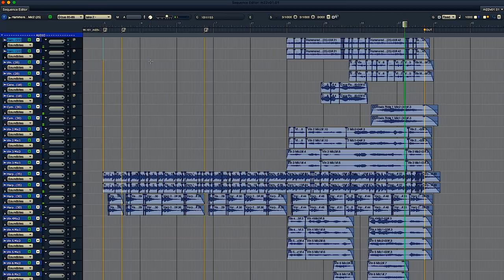TOMORROW I'LL LEAVE BLAVIKEN FOR GOOD with THE WITCHER Composers Sonya Belousova & Giona Ostinelli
TOMORROW I'LL LEAVE BLAVIKEN FOR GOOD - In Studio with THE WITCHER Composers Sonya Belousova & Giona Ostinelli

SONYA BELOUSOVA & GIONA OSTINELLI have created a sensation with their critically acclaimed and commercially hugely successful soundtrack to Netflix's hit fantasy series THE WITCHER. THE WITCHER Original Soundtrack Album, featuring songs and score written and produced for the series by Belousova & Ostinelli, has recently celebrated a major milestone - 100 MILLION streams. Released by Sony Masterworks and Milan Records, the album hit No. 1 on the iTunes Top Soundtracks charts worldwide, No. 4 in the iTunes US Top Albums chart, No. 3 in the iTunes UK Top Albums chart, broke into the Billboard charts: Top Current Albums, Top Album Sales, Top 10 Soundtrack Albums, The Billboard 200, as well as the Top 10 Rock and Pop Albums lists in every major territory in the world.

The duo also delivered the hit of the season - TOSS A COIN TO YOUR WITCHER, which debuted at No. 1 on Billboard's Rock Song Sales chart and No. 1 on iTunes Top Soundtrack Songs chart. The song was featured as No. 1 Emmy contender in the LA Times's 2020 Emmy-Contending Original Songs article and quickly became a viral sensation and a worldwide phenomenon garnering unanimous critical acclaim from Variety, NPR, Rolling Stone, Entertainment Weekly, CNN, Vulture, BuzzFeed, amassing millions of listens and inspiring countless incredibly diverse YouTube covers and remixes, as well as securing Belousova & Ostinelli coveted spots to this year's Variety's "Top 10 Composers To Watch" list and Forbes's "30 Under 30" for Belousova.

► Get your copy of THE WITCHER (MUSIC FROM THE NETFLIX ORIGINAL SERIES)

Of the soundtrack, composers SONYA BELOUSOVA & GIONA OSTINELLI say, "The best part of scoring THE WITCHER was the constant stream of unlimited creative opportunities this unique and vast universe provided. We wrote and produced songs, score, folk tunes, and dances, collaborated with virtuoso soloists and incredible artists, recorded unique one-of-a-kind historical instruments, many of which were crafted specifically for THE WITCHER, as well as personally performed and recorded over 60 instruments. So when the soundtrack and our song "Toss A Coin To Your Witcher" went viral immediately after the show's release and topped the charts globally, we were absolutely blown away by such a phenomenal reception. Wow!"

THE WITCHER (MUSIC FROM THE NETFLIX ORIGINAL SERIES)
TRACKLISTING -
1. Geralt of Rivia
2. Toss A Coin To Your Witcher (feat. Joey Batey)
3. Happy Childhoods Make For Dull Company (feat. Rodion Belousov)
4. The Time of Axe And Sword Is Now (feat. Declan de Barra & Lindsay Deutsch)
5. They're Alive (feat. Lindsay Deutsch & Burak Besir)
6. Tomorrow I'll Leave Blaviken For Good
7. Her Sweet Kiss (feat. Joey Batey)
8. It's An Ultimatum
9. Round of Applause (feat. Rodion Belousov)
10. Marilka That's My Name
11. I'm Helping The Idiot (feat. Arngeir Hauksson)
12. The Knight Who Was Taught To Save Dragons (feat. Rodion Belousov)
13. Ragamuffin
14. The Last Rose of Cintra (feat. Declan de Barra)
15. Late Wee Pups Don't Get To Bark (feat. Lindsay Deutsch)
16. You Will Rule This Land Someday
17. The Fishmonger's Daughter (feat. Joey Batey)
18. Blaviken Inn (feat. Lindsay Deutsch)
19. Man In Black
20. The Great Cleansing (feat. Lindsay Deutsch)
21. The Law of Surprise
22. Battle of Marnadal
23. Pretty Ballads Hide Bastard Truths (feat. Rodion Belousov)
24. Giltine The Artist
25. Everytime You Leave
26. Rewriting History (feat. Rodion Belousov)
27. The End's Beginning (feat. Declan de Barra)
28. Gold Dragons Are The Rarest (feat. Rodion Belousov)
29. Bonfire (feat. Lindsay Deutsch)
30. Children Are Our Favourite
31. Do You Actually Have What It Takes
32. Point Me To Temeria
33. Djinni Djinn Djinn
34. Here's Your Destiny
35. Two Vows Here Tonight
36. Bread Breasts And Beer (feat. Lindsay Deutsch)
37. Would You Honor Me With A Dance
38. Four Marks (feat. Rodion Belousov)
39. The Pensive Dragon Inn (feat. Lindsay Deutsch)
40. A Gift For The Princess
41. You're In Brokilon Forest
42. Today Isn't Your Day Is It
43. Lovely Rendez-vous à la Montagne
44. Blame Destiny
45. The White Flame Has Brought Us Together
46. He's One of The Clean Ones (feat. Lindsay Deutsch)
47. You Lost Your Chance To Be Beautiful
48. Yennefer of Vengerberg
49. Shouldn't You Know When Someone Is Pretending (feat. Lindsay Deutsch)
50. You'll Have To Fight It Until Dawn
51. I'm The One With The Wishes
52. Chaos Is All Around Us
53. The Curse of The Black Sun
54. Battle of Soden
55. The Song of The White Wolf (feat. Declan de Barra)